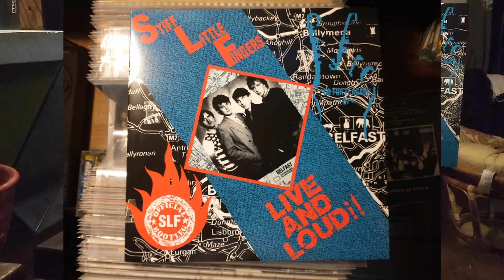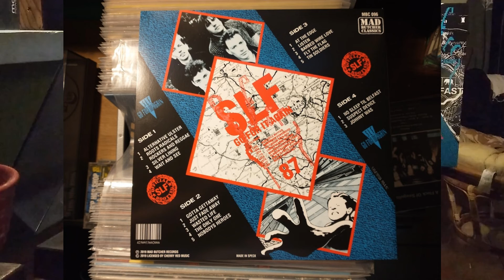Stiff Little Fingers - Alternative Ulster Vinyl 2019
Strona A pierwszy utwór z płyty:

Stiff Little Fingers – Live And Loud!!
Label: Mad Butcher Classics  MBC 096
Format: 2 x Vinyl, LP, Album, Reissue, Gatefold
Country: Germany
Released: 2019